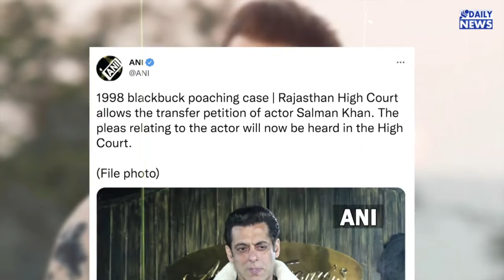Salman Khan के खिलाफ काला हिरण शिकार मामले में हाईकोर्ट का बड़ा फैसला | Blackbuck Poaching Case